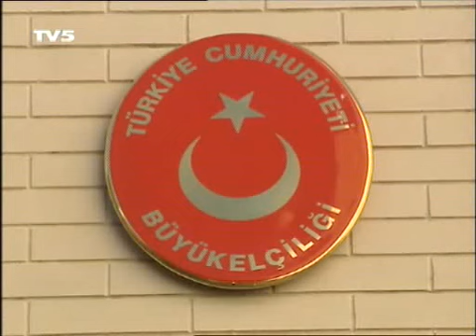La guerre du turbot - partie 3/3 - Mer Noire - Turquie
Reportage en Mer Noire où pêcheurs turcs, qui revendiquent leurs droits ancestraux, et gardes-côtes ukrainiens, qui parlent de braconnage dans leurs eaux territoriales, s'affrontent violemment, entraînant de nombreux drames. La raison de ces violences : le turbot, un poisson rare et cher.